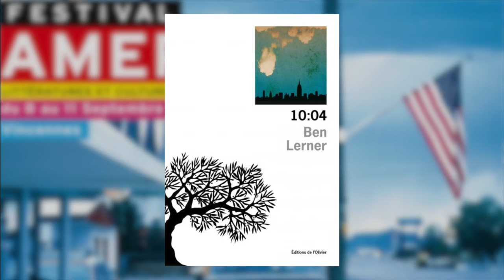Ben Lerner - 10:04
À l'occasion de la 8ème édition du festival America, le festival de littératures et cultures d'Amérique du Nord, Ben Lerner vous présente son ouvrage "10:04" aux éditions de l'Olivier et traduit en français par Jakuta Alikavazovic. Rentrée littéraire 2016.